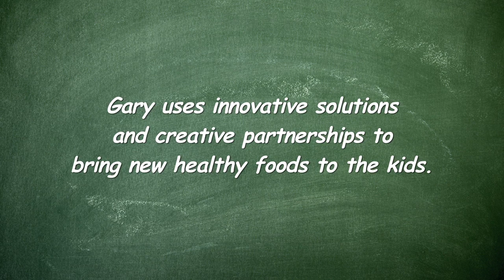Edit 7 Gary YouTube